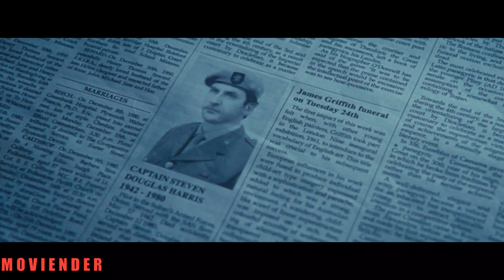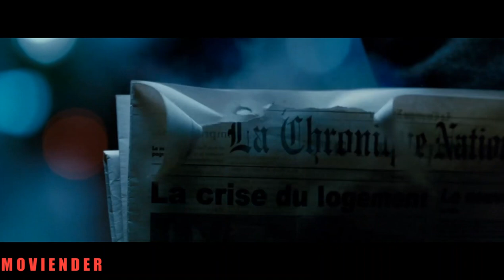Scorpions & Berliner Philharmoniker | Hurricane 2000 | Killer Elite (2011)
Film Victoria